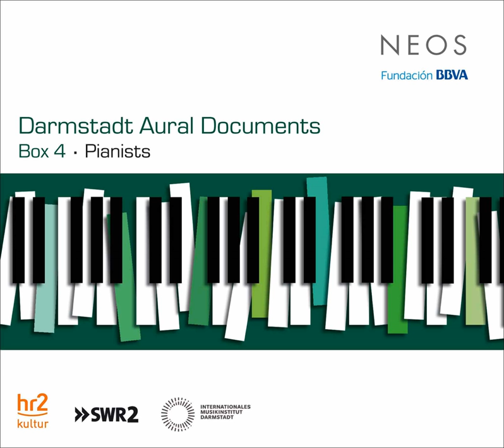Play the Piano Drunk Like a Percussion Instrument until the Fingers Begin to Bleed a Bit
Play the Piano Drunk Like a Percussion Instrument until the Fingers Begin to Bleed a Bit · Bernhard Wambach

Darmstadt Aural Documents, Box 4: Pianists

Artist: Bernhard Wambach
Composer: Daniel Rothman